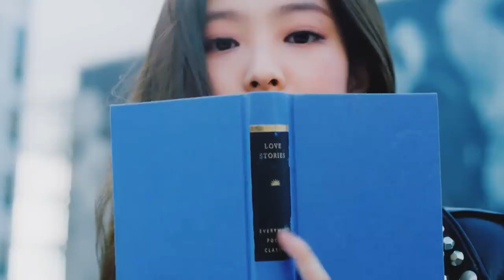|| Pachtaoge female version || feat Blackpink Jenni kim||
Song - Pachtaoge

Feat Blackpink Jenni kim

2019 new Bollybood song